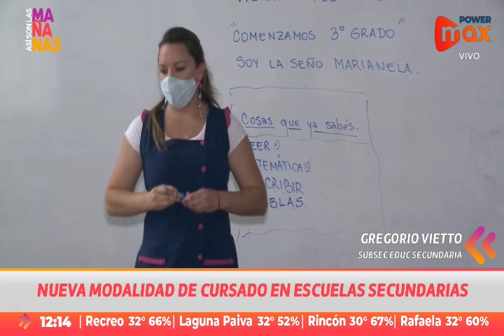Nueva modalidad de cursado en escuelas secundarias 2023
Un total de 145 escuelas secundarias públicas y privadas de la provincia de Santa Fe -de las cuales 16 pertenecen a la Región IV- aplicarán este 2023 el proyecto de Avance Continuo implementado por el Ministerio de Educación provincial. Ese número representa un 20% del total de establecimientos de nivel secundario que voluntariamente se sumó a esta primera experiencia.

Gregorio Vietto, director provincial de Educación Secundaria, explicó en Así son las Mañanas detalles de cómo será la modalidad de cursado, calificación y promoción de los estudiantes en estas escuelas.